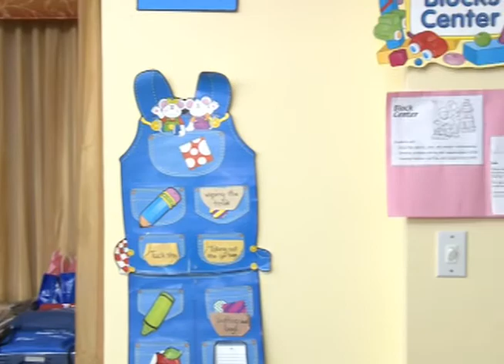0826 Enid Capron Hosts Workshop